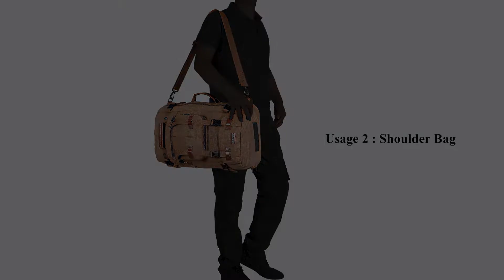Canvas Backpack For Men Vintage Versatile Backpack On Amazon (Witzman Canvas Backpack)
WITZMAN Canvas Backpack Vintage Travel Backpack Large Laptop Bags Convertible Shoulder Rucksack

-Dimensions : H 22 x L12.5 x W 8 inches; Weight: 1.40kg(3.01 lbs)
- Aesthetics: Really like the look of it. It has a definite vintage feel.
-The canvas seems sturdy and the seams are well done.
- It distributes the weight really well.
-Perfect backpack for 3-7 days' trips:  It is enough to fit under an airline seat or put in the overhead. It's well made and seems to be pretty versatile. I used it to carry a 14" laptop, charger, toiletries, a change of clothes and a heavy coat.
-Multifunctional Backpack:  I also like the flexible way to carry it as well: over the shoulder, as a backpack and also a hand carry. you can carry as a backpack in hand or across your shoulder.